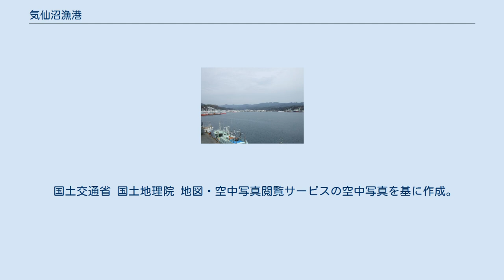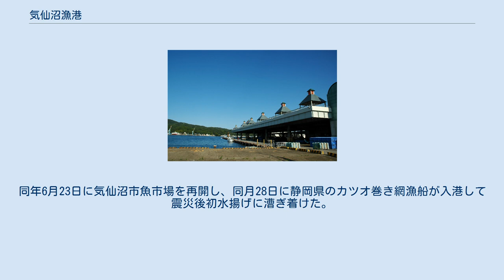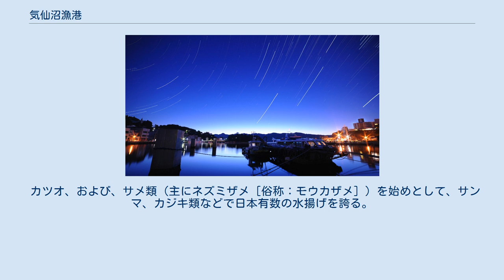気仙沼漁港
気仙沼漁港（けせんぬま ぎょこう）は、太平洋に面した日本の漁港の一つ。
宮城県気仙沼市の気仙沼湾奥部に所在する、特定第3種漁港である。
 世界三大漁場 (cf.) の一つである三陸沖を操業域とする漁船の主要な水揚げ港の一つであると同時に、日本の遠洋漁業（主にマグロ）の基地の一つとなっている。
 昭和初期の頃の気仙沼漁港 震災前の気仙沼市中心部と気仙沼漁港周辺の空中写真。
1977年撮影の14枚を合成。
 震災前の気仙沼港の様子（2009年2月） 東日本大震災後の気仙沼漁港。
焼け焦げた漁船が岸壁に座礁している（2011年4月6日撮影）。
 気仙沼港（2013年6月1日） 気仙沼港内湾の夜景 2007年（平成19年）と2008年（平成20年）は、水揚げ高で東北地方内第1位であった。
2008年の水揚げ高はおよそ280億円。
 2011年（平成23年）3月11日の東北地方太平洋沖地震（東日本大震災）に伴う地盤沈下および津波によって大きな被害を受けた。
沖合漁業のカツオ漁船の受け入れを水産業復興の第一歩とするべく、シーズンが始まる6月下旬までに当港の総延長1kmの水揚岸壁のうち200mに応急的なかさ上げを施行。
同年6月23日に気仙沼市魚市場を再開し、同月28日に静岡県のカツオ巻き網漁船が入港して震災後初水揚げに漕ぎ着けた。
ただし、津波被害を受けたバックヤード施設（冷凍・冷蔵・加工施設）の復旧は間に合わず、生鮮出荷限定の再開であった。
その後、沿岸漁業・遠洋漁業などにも取り扱いを拡大。
漁港・商港および水産加工地区のかさ上げも本格着工し、バックヤード施設の本格復旧も始まっている。
 カツオ、および、サメ類（主にネズミザメ［俗称：モウカザメ］）を始めとして、サンマ、カジキ類などで日本有数の水揚げを誇る。
 2004年度（平成16年度）の陸揚量全国順位は以下のとおり。
 フカヒレの生産量では日本一を誇り、カキ、ホタテガイ、アワビ、ウニ、ワカメ、コンブなどの魚介藻類も特産である。